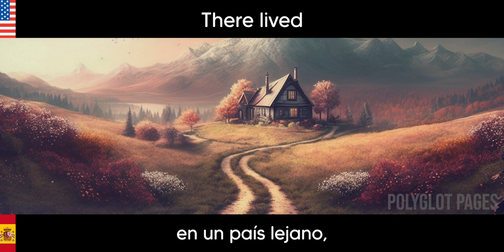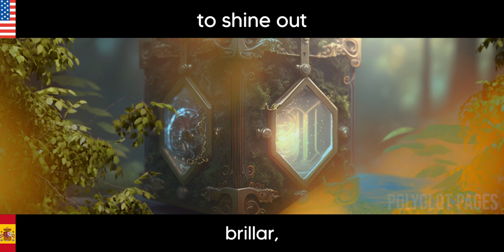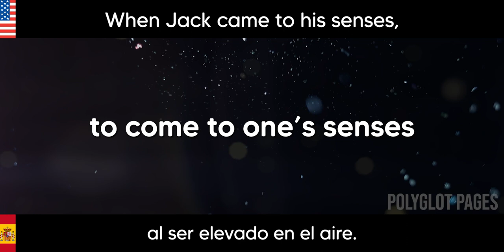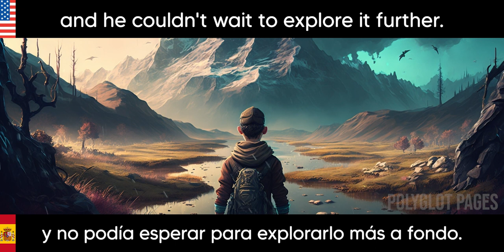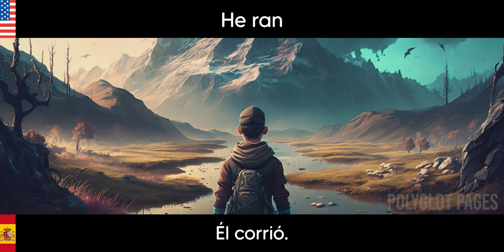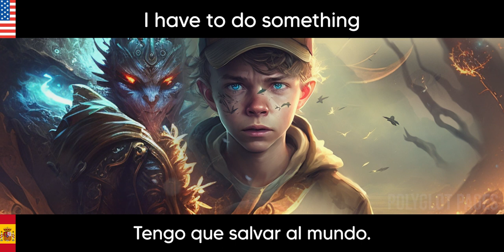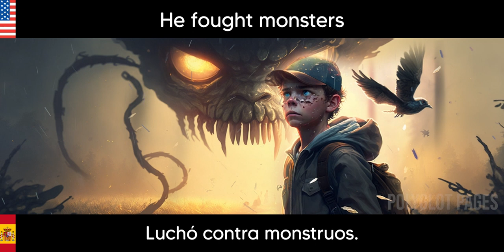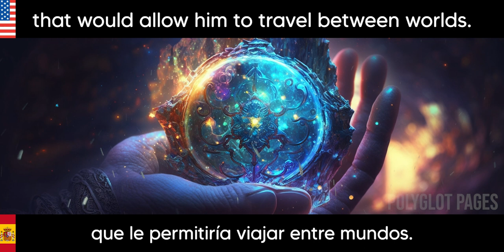Learn Spanish With Bilingual Stories | English Spanish Translation For Beginners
By the end of this video, you will have acquired knowledge of the 500 most commonly used words and phrases in Spanish. Our meticulously crafted content incorporates a harmonious blend of music, visual aids, sound effects, and strategic repetitions, ensuring a highly effective learning experience that will leave a lasting imprint on your memory.